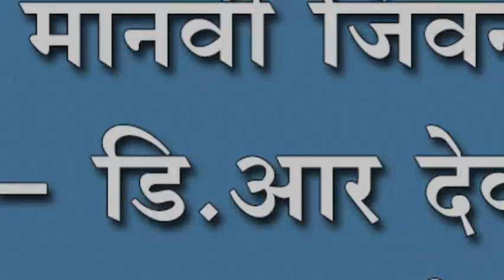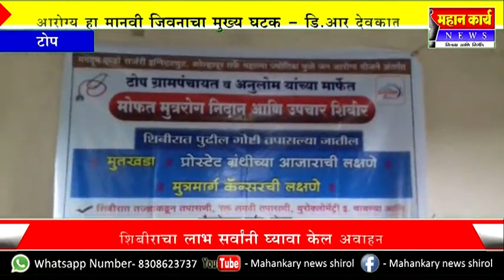आरोग्य हा मानवी जिवनाचा मुख्य घटक - डि.आर देवकात ; शिबीराचा लाभ सर्वांनी घ्यावा केल अवाहन